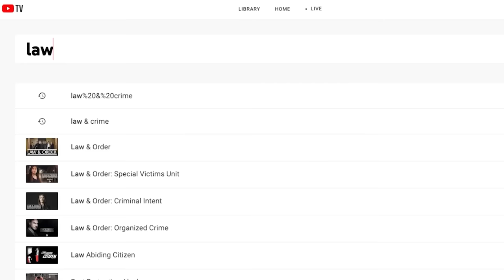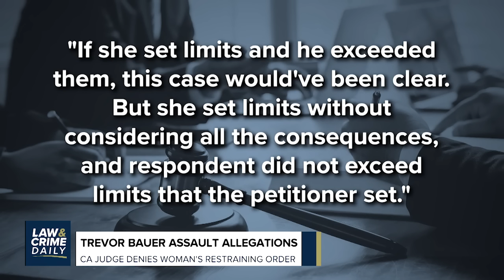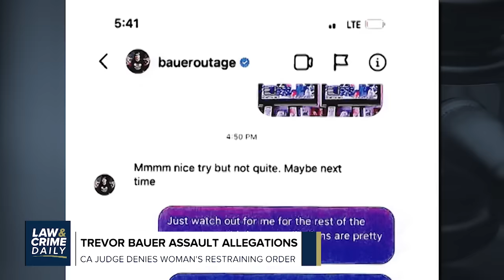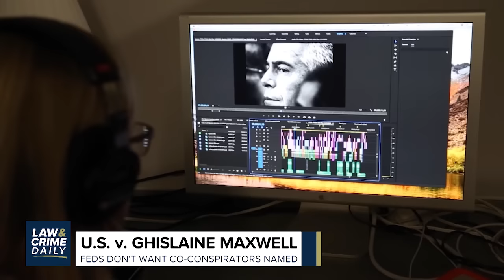L&C Daily: R. Kelly's Former Runner Says He Drove Young Girls On The Singer's Behalf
Tonight on Law&Crime Daily...
R. Kelly's former runner says he drove young girls on the singer's behalf. The allegations of keeping teenagers confined to rooms on R. Kelly's property.

A 27-year-old woman applies for a restraining order against LA Dodgers pitcher Trevor Bauer after reporting that he sexually assaulted her. Her request was denied.

Does Robert Durst regret sitting down for the HBO series "The Jinx"?

Guest